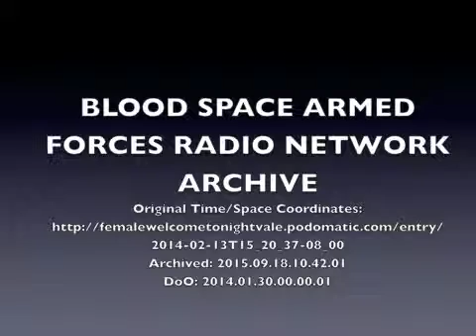NVH - 04 - Rethinking